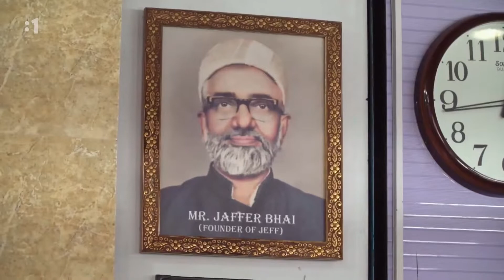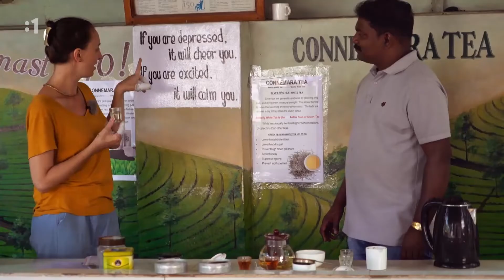India - Kerala - Cestou necestou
Cestou necestou je gastronomický cestopis, v ktorom navštívime zaujímavých Slovákov dlhodobo žijúcich v zahraničí a ich očami si predstavíme nové i dobre známe lokality a s nimi spojené miestne tradície.